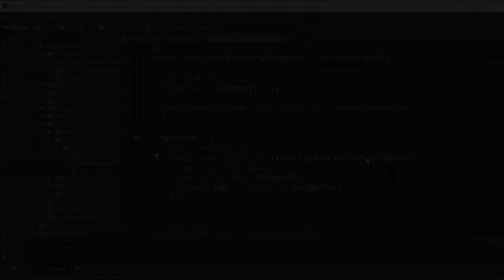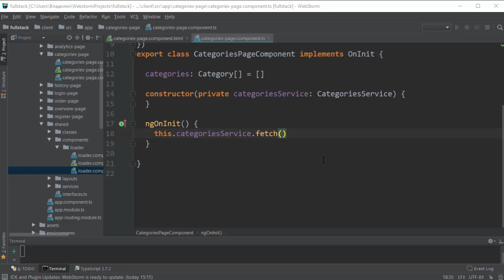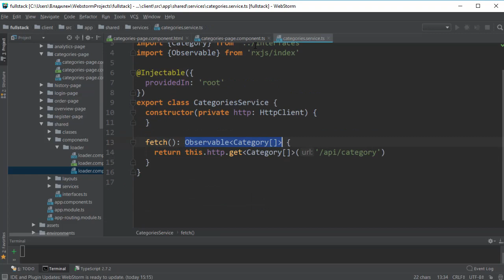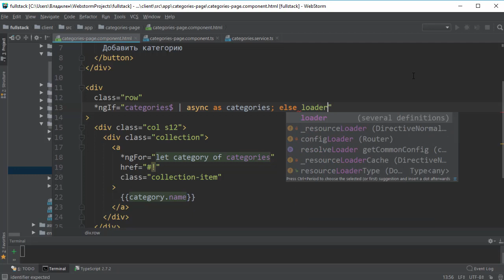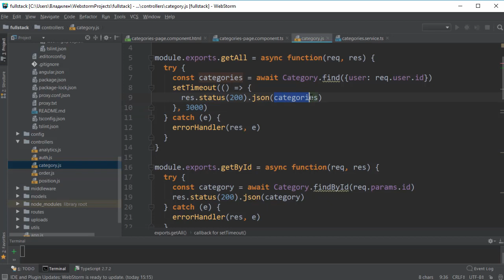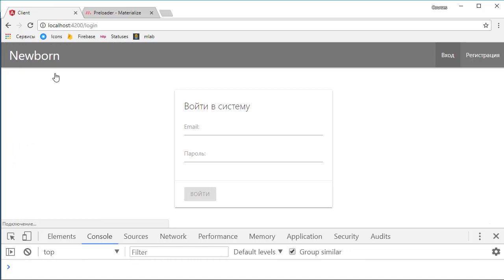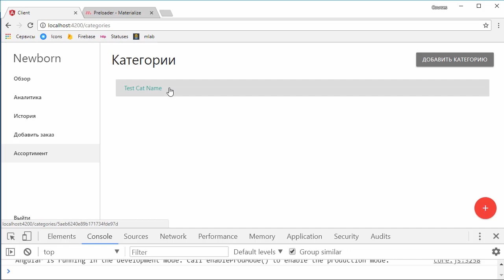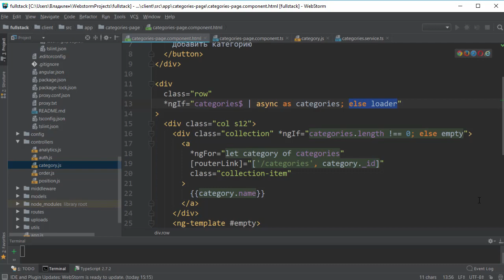6.4 Категории и позиции Реализация flow вывода элементов